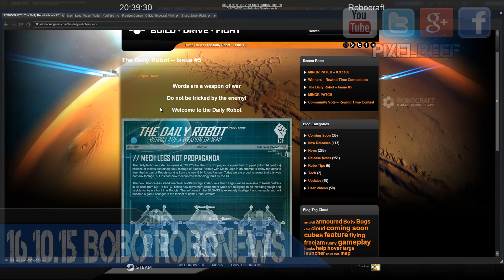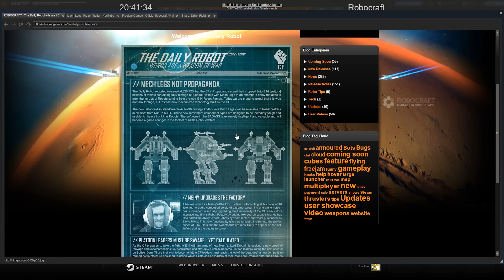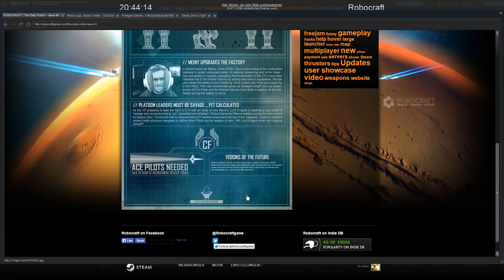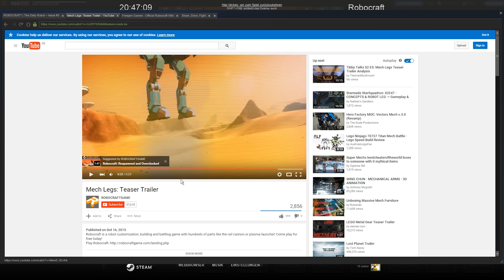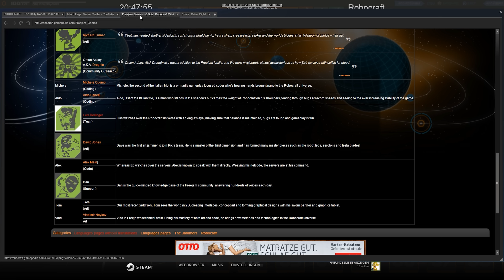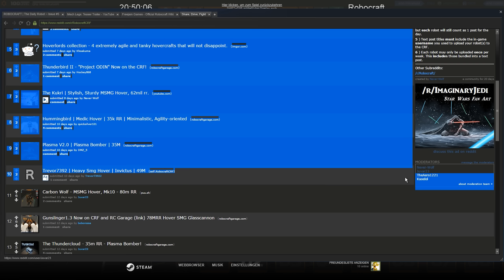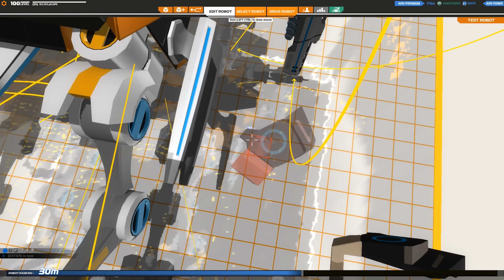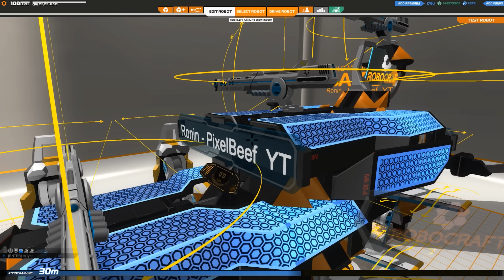Robocraft - 16.10.15 News - Mech legs, doch? + Danke ! [german]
Ein paar Robocraft Neuigkeiten  über den nächsten Patch.

Zu faul für die Links gerade :)  Ist alles leicht zu finden !

Spieler: BoBoRoSSa

Mein Robocraftgarage Profil, rated meine Bots ehrlich !

Robocraft:
Ein Spiel vom Indie Entwickler Freejam und momentan in der Beta und als early acces bei Steam zu bekommen. Das Spiel dreht sich darum einen Roboter zu designen und mit ihn in den Kampf gegen andere Spieler und ihre Roboter zu ziehen. Dadurch erreicht man Geld, Erfahrung und Techpoints um neue bessere Roboter zu bauen und in höher Tiers aufzusteigen. Der Aufbaupart ist stark an Space Engeneers und Kerbal Space Programm inspiriert, wobei Matchmaking, Kampf und das "free to win" Prinzip stark an World of Tanks angelehnt ist.